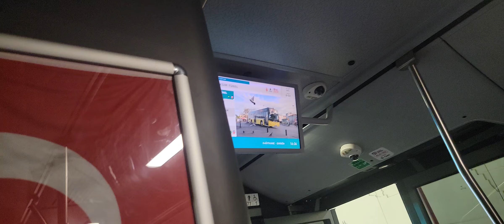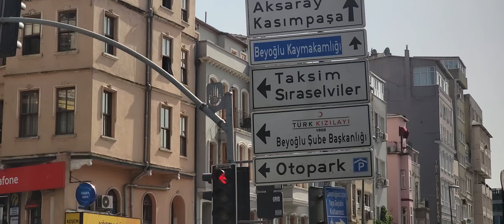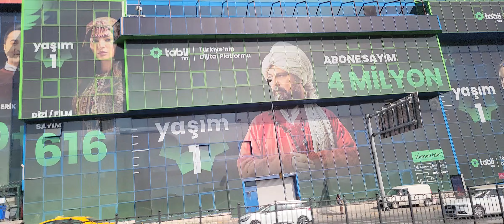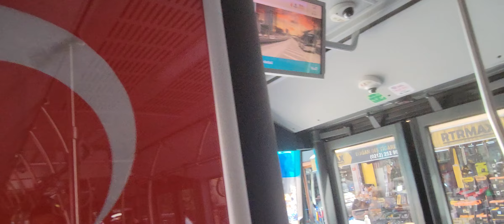Karakoy than ferry ⛴️ to kadikoy